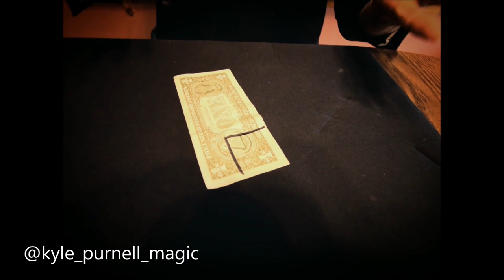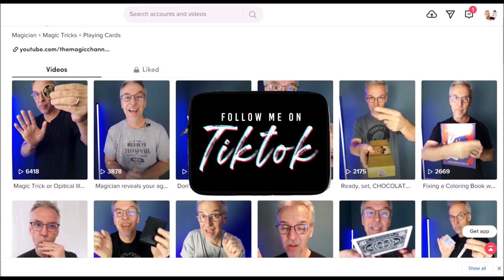Magic Review - The Hancock Effect by Kyle Purnell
Magic Orthodoxy Opening Title Plate:
Magic Tricks
Best Magic
Easy Magic
Learn Magic
Kyle Purnell
Hancock Effect
Penguin Magic